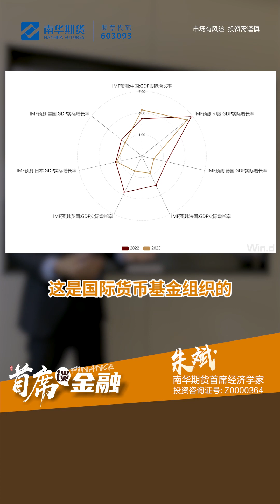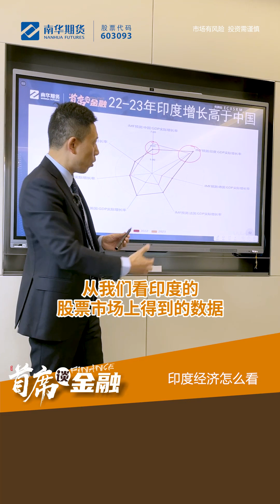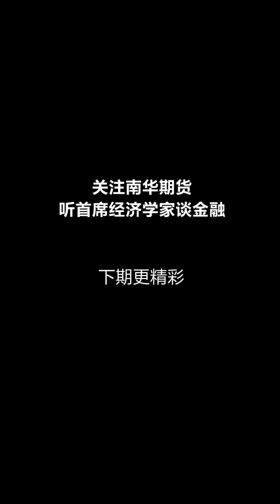23年印度增长超过中国？印度经济怎么看？|《首席谈金融》印度篇（一）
首席谈金融系列 印度篇（一），五分钟让南华期货首席经济学家朱斌带您把握世界金融市场。

系列持续更新中
上期内容：中英经贸关系的影响
下期预告：印度经济发展模式